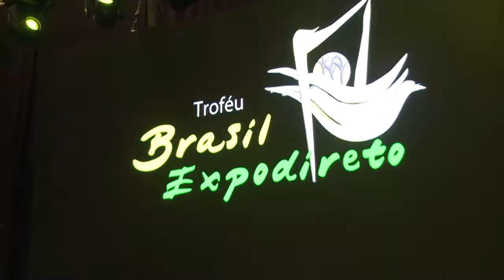TROFÉU BRASIL EXPODIRETO CLÁUDIO COUTINHO BANRISUL